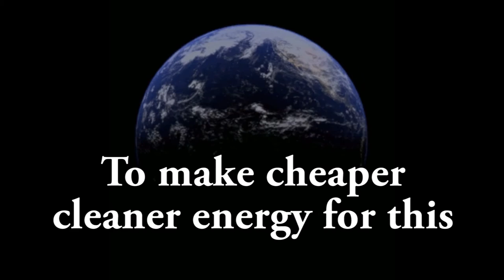Windswept call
The windswept and Interesting call to action. Let's make this (Daisy Stack), into this (New AWES Network Kite Design) To make cheaper Cleaner energy for the planet. windswept-and-interesting.co.uk
Earth gif from wikimedia